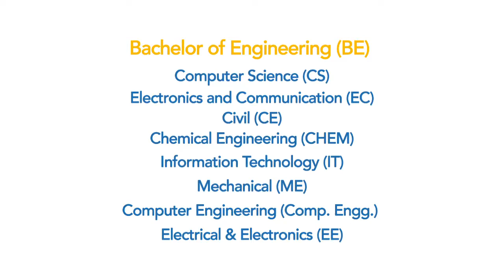"If we have the vision, IIST gave us the path" says IIST students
Vishnu Nair, Satish Rai & Sushil Verma, students at IIST Indore designed an Eco friendly vehicle and won ELECRAMA with a cash prize of Rs. 50,000/-

IIST Indore established in the year 2003 with a vision to be a prime educational institution in the field of Science & Technology.

Ranked as top engineering college in Indore IIST offers multiple courses to its student's. To know more, check